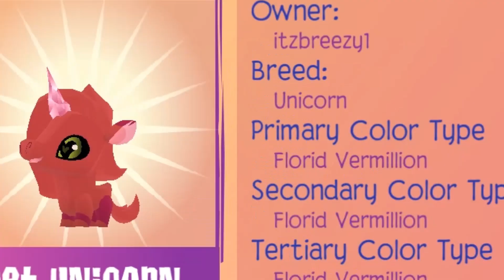*DRAGONS* ARE COMING TO ANIMAL JAM?!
What's up Animal Jammers! Animal Jam Dragons! Dragons in Animal Jam! New Animal Jam! Animal Jam Update! Enjoy this Animal Jam video! :)

What is Animal Jam?
Animal Jam is an exciting online playground for kids who love animals and the outdoors, developed and published by WildWorks Inc. Join millions of players to create and customize your own animals and dens, socialize, play games, complete quests, and feed your curiosity about animals with a vast multimedia library of animal facts and videos. Animal Jam is a safe and fun place to explore online, and it inspires children to explore and protect the natural world outside their own doors!

Username (Both Animal Jam Games): itzbreezy1
Credits!